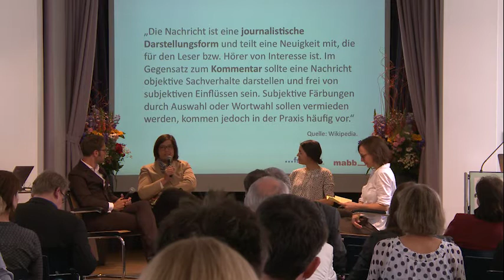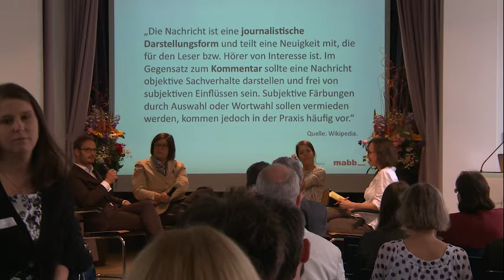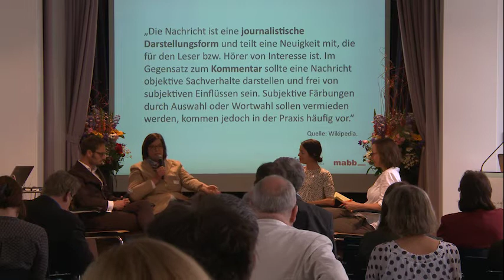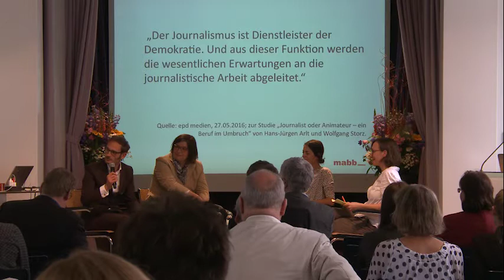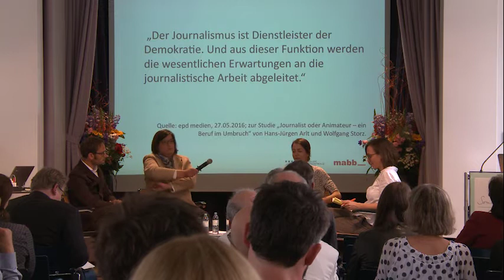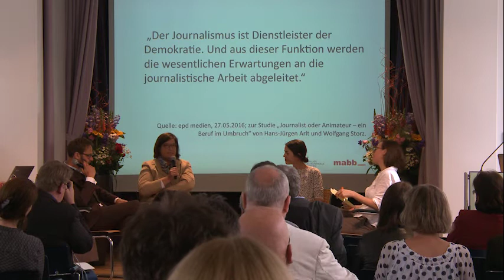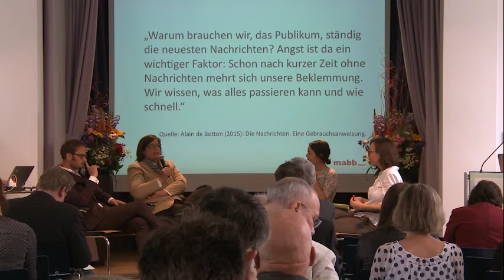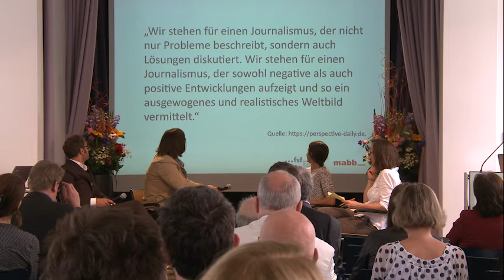Tilman Aretz, Monika Pilath, Maike Pies: "Das nehmen wir auf die Eins!"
SOMMERFORUM MEDIENKOMPETENZ 2016
Meinungsbildung heute – Der Umgang mit Nachrichten im digitalen Zeitalter

Nachrichten machen
"Das nehmen wir auf die Eins!" – Nachrichtenmacher unter sich
mit v.l.n.r.: Tilman Aretz (n-tv.de), Monika Pilath (ZEIT ONLINE), Maike Pies (neuneinhalb) und Christine Watty (Moderation)

Weitere Informationen zur Tagung am 15.